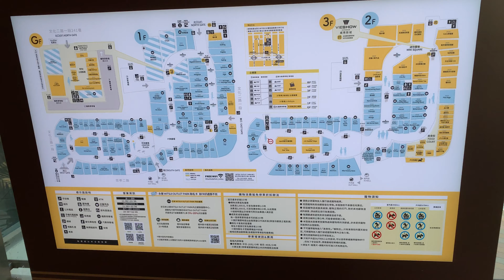林口三井outlet 三井アウトレット パーク 林口